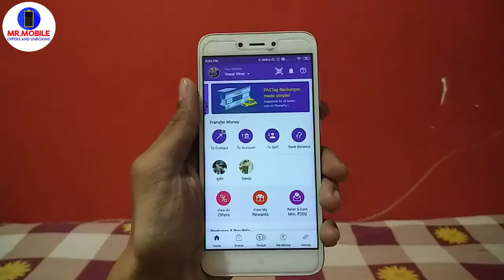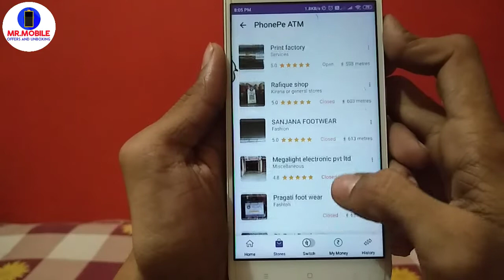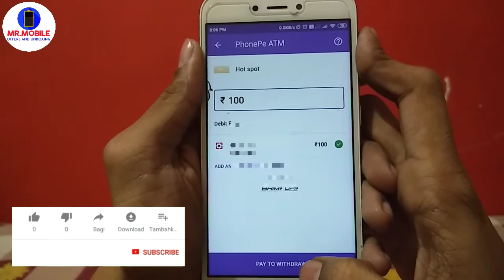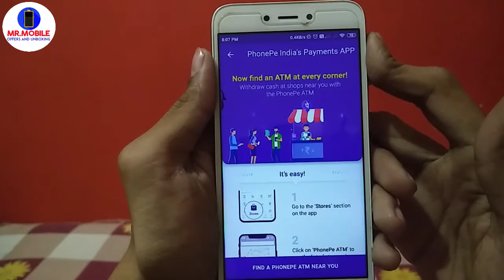How to use PhonePe ATM in Store | PhonePe ATM kya hai | PhonePe ATM kaise use kare